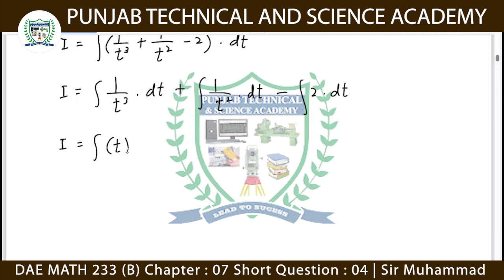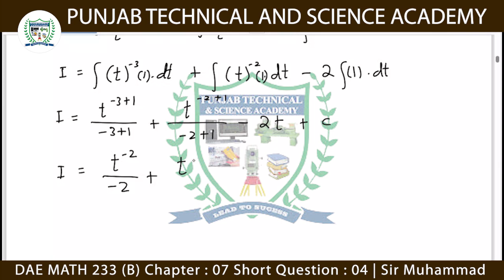DAE MATH 233 Chapter 7 Short Question 4 | Sir Muhammad